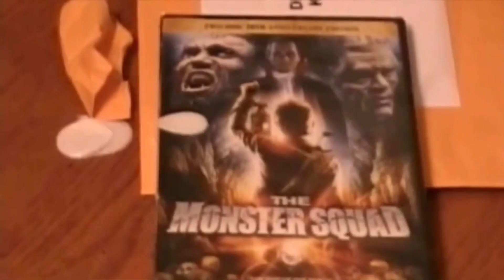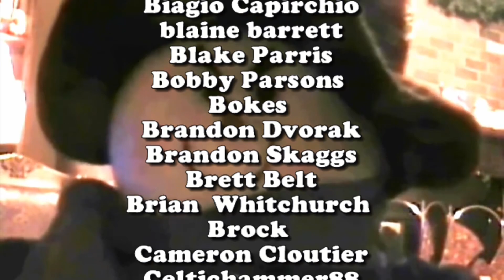Eyes Without A Face (1960) - Movie Review | deadpit.com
The boys are back at it this time taking a look at a French Horror classic from 1960 directed by Georges Franju, as requested by Baller and Shotcaller Dumile!

**FOLLOW US**

Send to:
DEADPIT Radio